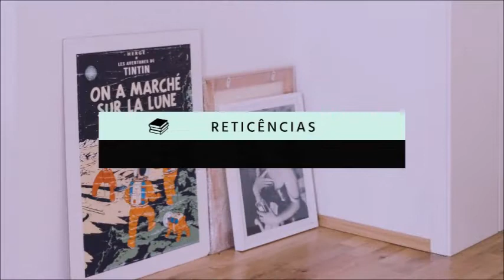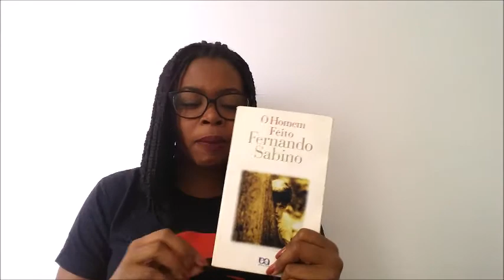[Resenha] O Homem Feito - Fernando Sabino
Oie \o/\o/\o/

Adquirir?

Beijos :*